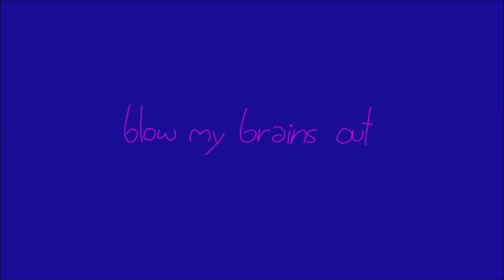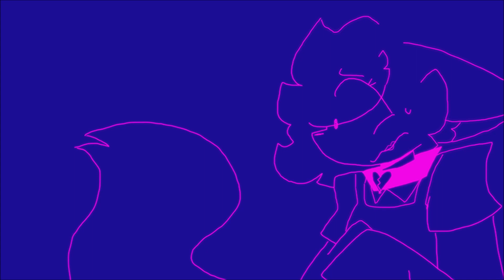(OLD! HAS BEEN REMADE) blow my brains out [bright colors/flashing images]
I WORKED ON THIS SON OF A BITCH FOR LIKE 6 DAYS. ! its not the best but im still proud of it woo woo yeah